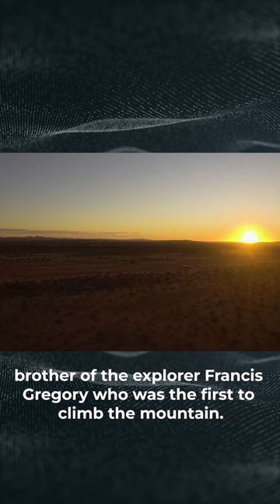Mount Augustus 👀😮| Biggest In the World | Fact 5 | Episode 56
Witness the sheer size and beauty of the world's biggest rock! From its majestic location atop a mountain, this massive monolith stands as an awe-inspiring testament to nature. Join us on a journey of discovery as we explore this natural wonder and learn all about its unique history. Get ready for an unforgettable experience — watch our video now and see the biggest rock in the world!